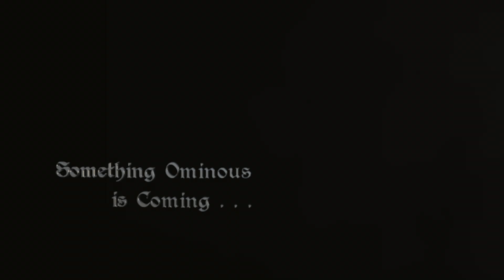Great Castle Wall - Adam & Adam (TEASER)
Award-Winning Music Producers; Composers & Musicians are back to creating very moody cinematic music again!